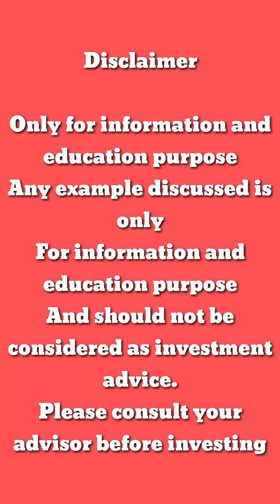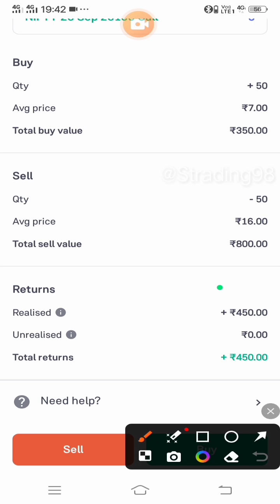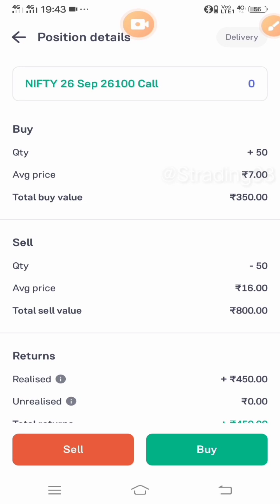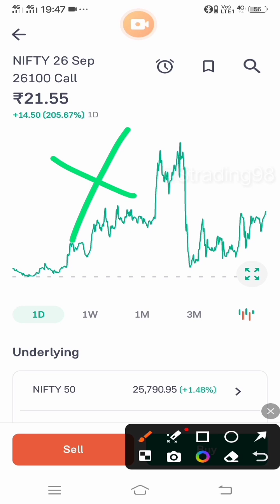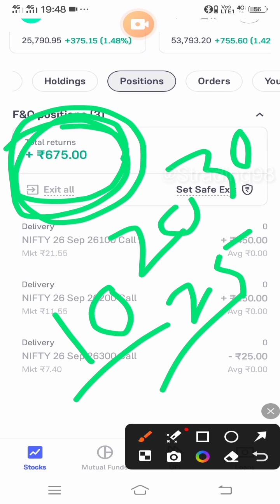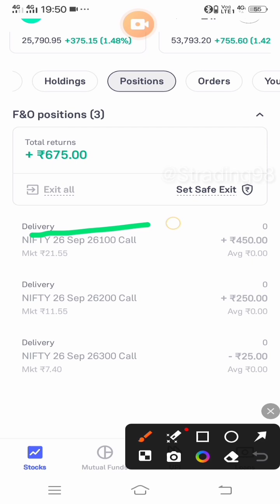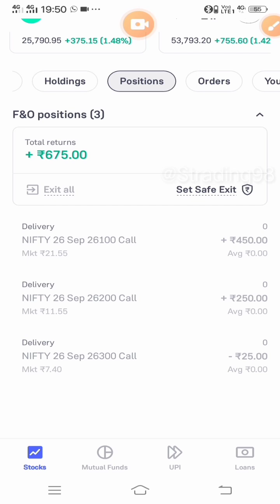300 Laga Kar 600 Profit Kam Paise Se Options Trading || Low Capital Options Trading Profit Strategy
300 Laga Kar 600 Profit Kam Paise Se Options Trading || Low Capital Options Trading Profit Strategy

Stock Market Crash Course -PRT

Stock Market Mein Safal Hone Ke 41 Tips

Trading Chart Pattern Book In Hindi

(Hindi Book) Price Action Trading

शून्य से सीखें शेयर बाज़ार हिंदी में

Hindi - Trading Candlesticks and Chart Pattern Book

Technical Analysis Aur Candlestick Ki Pehchan

Investonomy by Pranjal Kamra | Hindi Edition

Trading Chart Pattern [ Hindi

Stock Market Chart Patterns Poster

One up on the wall street (Hindi)

Hello Dosto Is Channel Me Stock Market Me Kaise Invest Kare , IPO Me Kaise Paisa Lagaye. SIP Kaise Kare. Matual Found Me Kaise Invest Kare. Trading kya Hai. Trading kaise Sikhe In Sare Chijo Ki jankari Milegi

Technical Analysis Full Course + PDF

Trading 📚 Book

Trading Chat Pattern

Trading K Liye Mai Jo Use Karta Hu

Trading 📚 Book

 technical analysis

Trading Chat Pattern

Only for information and education purpose
Any example discussed is only
For information and education purpose
And should not be considered as investment advice